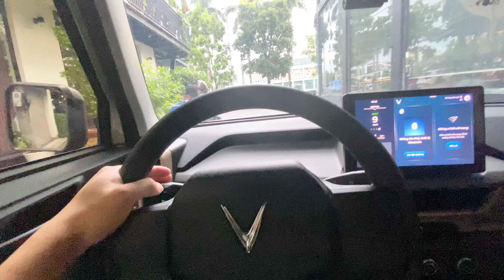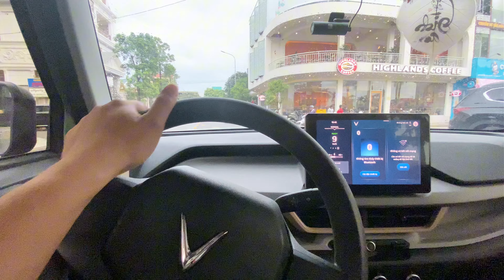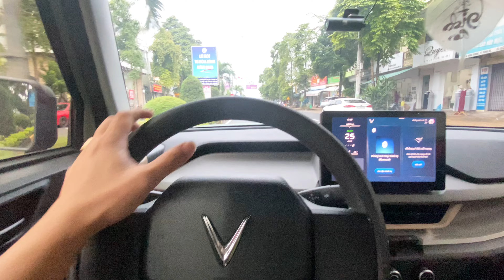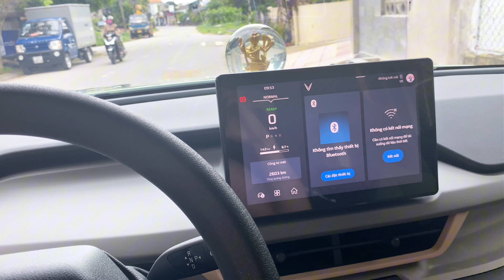Cập Nhật phần mềm mới xe VF3 không như mọi người nghĩ